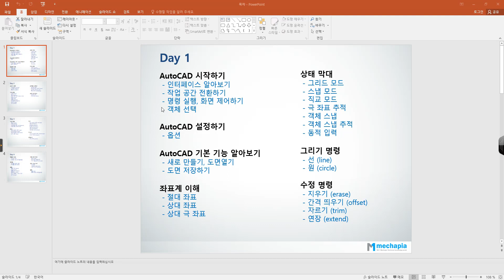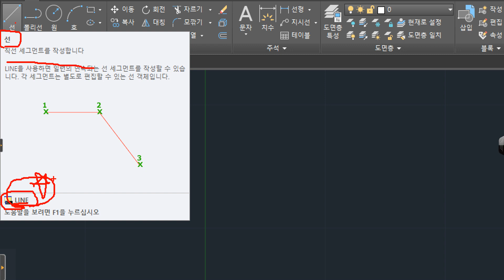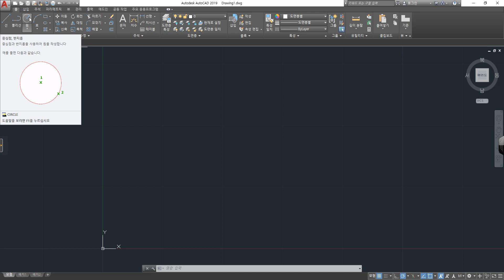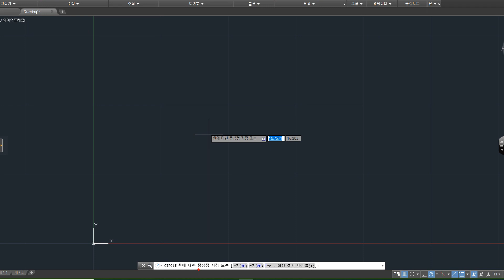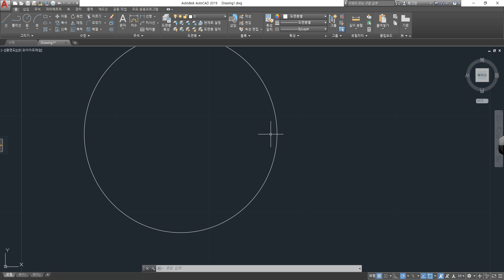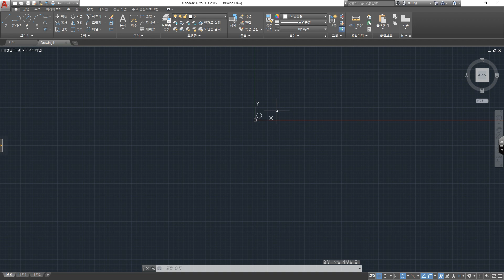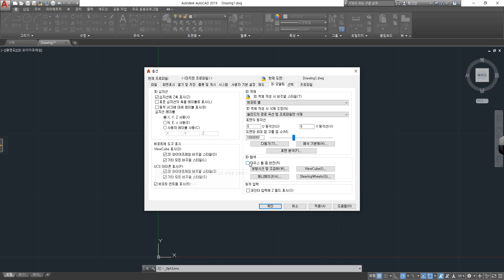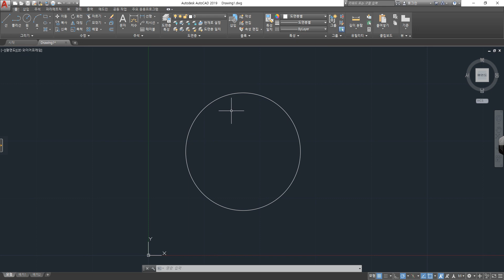[오토캐드 2019 동영상 강좌 속성단기 마스터 - 맛보기영상] 4 명령 실행, 화면 제어하기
오토캐드 2019 동영상 강의를 통해 속성단기 마스터할 수 있도록 핵심 명령어 및 필수 사항 위주로 제작한 동영상 강의입니다.